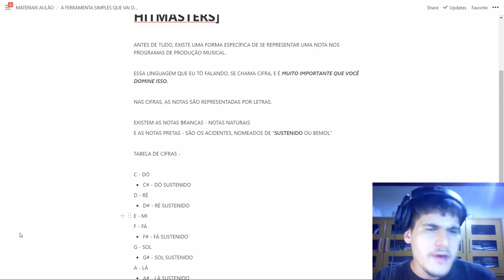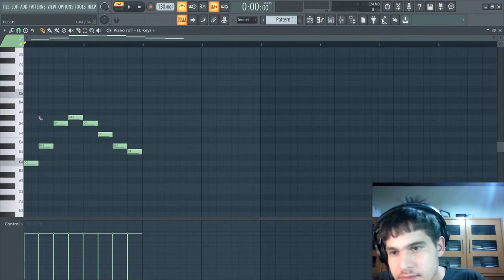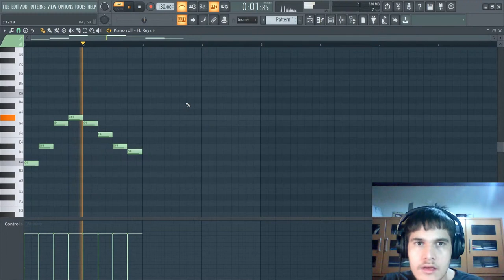VOCÊ PRECISA DISSO PARA PRODUZIR SEUS PROPRIOS BEATS